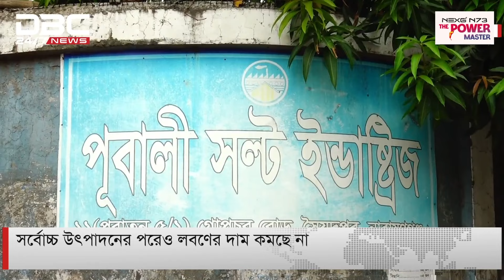সর্বোচ্চ উৎপাদনের পরেও লবণের দাম কমছে না | DBC NEWS